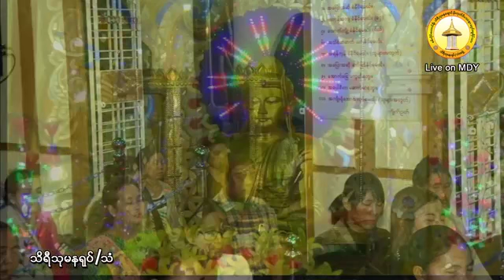20180208 မဂၢင္ဓမၼရိပ္သာဆရာေတာ္ဘုရားႀကီး ဘဒၵႏၲသုမန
ထပ္ဆင့္ ဓမၼဒါနျပဳပါသည္။

ထပ္ဆင့္ ဓမၼဒါနျပဳပါသည္။